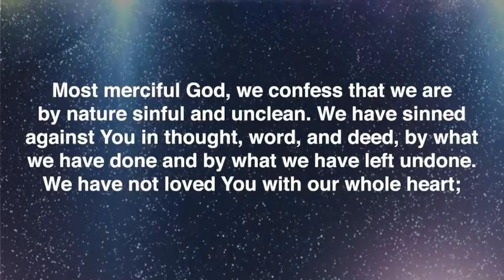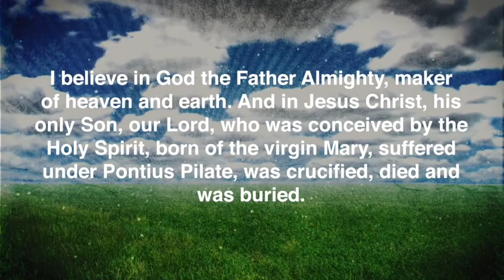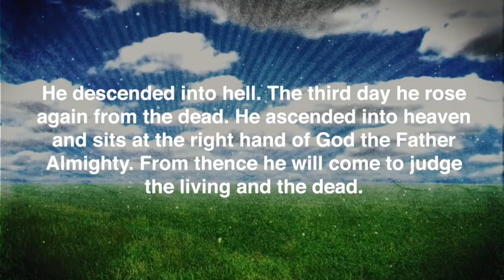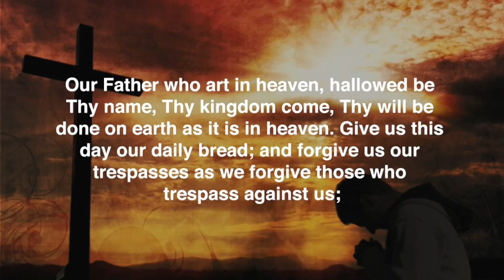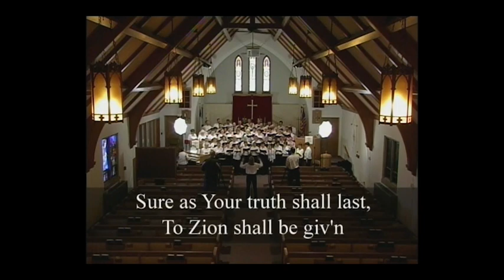November 17th, 2019 Main Street Living Lincoln